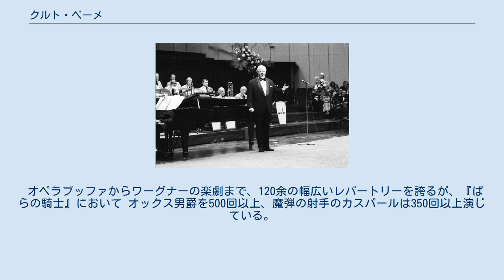クルト・ベーメ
クルト・ベーメ（Kurt Böhme、1908年5月5日 - 1989年12月20日）は、ドイツ出身のバス歌手。
 ドレスデン音楽大学で学んだ後、1930年にバウツェンの劇場で上演された『魔弾の射手』でカスパーと隠者の一人二役を演じてデビューした。
 同年、『ラインの黄金』のファーフナー役でドレスデンのゼンパー・オーパーにもデビューし、1949年までアンサンブルメンバーとして活躍した。
 1949年、バイエルン国立歌劇場と1955年にウィーン国立歌劇場と契約、ザルツブルク音楽祭やバイロイト音楽祭の常連となっていった。
 メトロポリタン歌劇場やコロン劇場等、国際的にもその活躍の場を拡げ1970年にはベルリン・ドイツ・オペラと共に来日している。
 巧みな演技と安定感のある豊かな声量によって完成された表現力をもっていたオペラ歌手であり 地味ながらも20世紀におけるドイツの代表的バス歌手の一人であった。
 1985年に妻が急死したことを機会に、事実上引退した。
 1989年に心不全のためミュンヘンで逝去。
 オペラブッファからワーグナーの楽劇まで、120余の幅広いレパートリーを誇るが、『ばらの騎士』において オックス男爵を500回以上、魔弾の射手のカスパールは350回以上演じている。
 また、現代作品の初演にも多く係わっている。